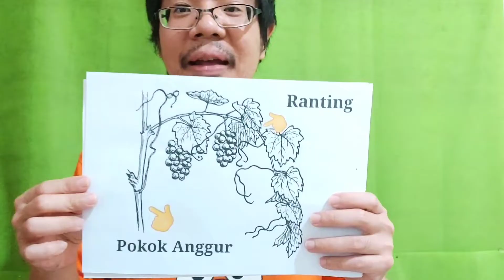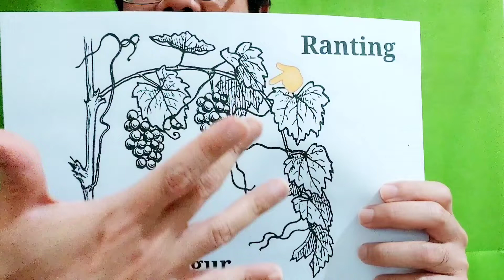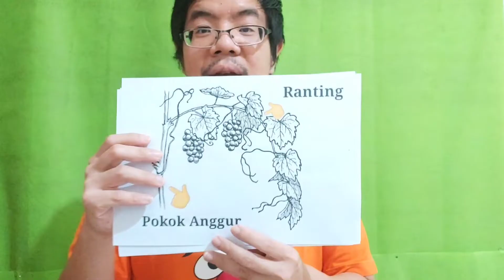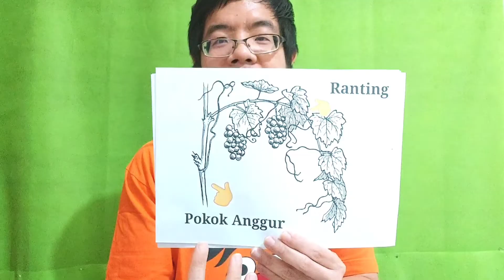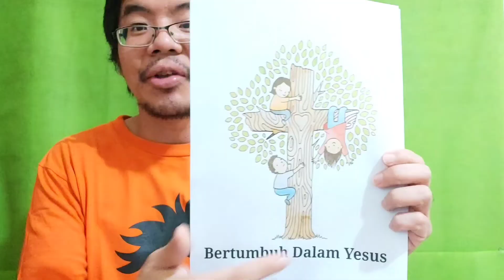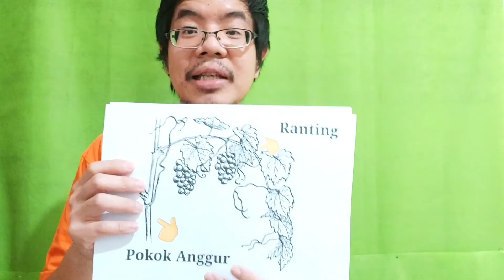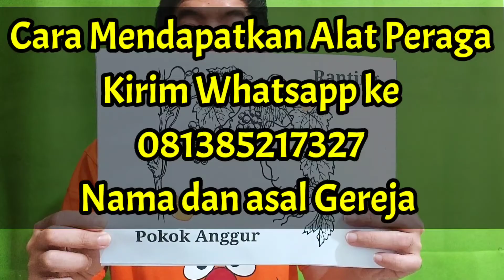Cerita Sekolah Minggu: Pokok Anggur [Cerita Sekolah Minggu Kreatif]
Sekolah Minggu Kreatif akan semakin menarik dengan alat peraga Sekolah Minggu yang kreatif Cerita Anak Sekolah Minggu ini disertai dengan penggunaa alat peraga Sekolah Minggu yang mudah dipahami oleh anak. Cerita Sekolah Minggu ini membuat anak mengerti mengenai cerita Alkitab pokok anggur. Cerita Sekolah Minggu Kelas Kecil ini juga diceritakan dengan bahasa yang sederhana untuk anak Sekolah Minggu. Firman Tuhan untuk Sekolah Minggu ini pasti bermanfaat bagi anak Sekolah Minggu. Cerita Firman Tuhan Anak Sekolah Minggu ini dapat diperoleh alat peraganya secara gratis untuk Guru Sekolah Minggu. Cerita Firman Tuhan untuk anak Sekolah Minggu ini dapat digunakan dan dibagikan kembali secara bebas oleh Guru Sekolah Minggu. Firman Tuhan untuk Sekolah Minggu ini diharapkan dapat membantu pertumbuhan pelayanan Sekolah Minggu di seluruh Indonesia. Cerita Sekolah Minggu yang kreatif pasti menarik serta bermanfaat bagi  anak Sekolah Minggu.

Cerita Sekolah Minggu ini dibuat berdasarkan inspirasi serta kreatifitas pribadi. Cerita Sekolah Minggu yang kreatif ini tentunya tidak mewakili pandangan resmi Gereja maupun Sekolah Minggu tertentu. Sekolah Minggu Kreatif pasti dapat bermanfaat bagi Guru Sekolah Minggu. Alat Peraga Sekolah Minggu ini bisa diperoleh dengan gratis oleh Guru Sekolah Minggu.

Salam Cerita Sekolah Minggu!